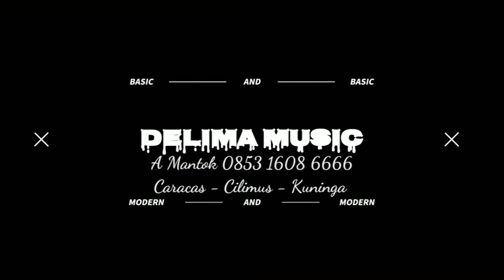RANTING YANG KERING SHINDY MUNAF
DELIMA MUSIC ALAMAT DESA CARACAS KECAMATAN CILIMUS KABUPATEN KUNINGAN CONTAC PERSON

AS PRODUCTIONS ALAMAT DESA BEBERAN PANONGAN SEDONG CIREBON CONTAC PERSON 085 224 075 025